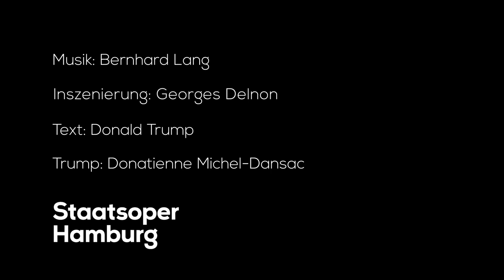Donatienne Michel-Dansac in „Playing Trump“ an der Staatsoper Hamburg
Cheap Opera #2 — Libretto von Dieter Sperl nach Original-Redetexten von Donald Trump

So banal der Mensch, so gefährlich der Typus. Vier Jahre einer Präsidentschaft der USA haben gezeigt, wie die Welt längst ist – oder wie sie werden kann. So absurd die Reden und fake news, so symptomatisch der manipulative Erfolg. Wie weit ist das demokratische Prinzip bereits erodiert?
Der Ausverkauf von Anstand und Humanität, legitimiert durch 63 Millionen Wähler*innen? Komponist Bernhard Lang und Autor Dieter Sperl entwerfen ein Panoptikum der (Un-) Worte und der Macht. Müssen wir uns in diesem Zerrspiegel selbst erkennen? Was einmal möglich war, kann sich bald wiederholen. Die Geschichte soll sich nach Hegel und Marx stets zweimal ereignen, erst als Tragödie, dann als Farce. Finden heute beide gleichzeitig statt?

Musikalische Leitung: Emilio Pomàrico
Inszenierung: Georges Delnon
Choreographie: Nicolas Musin
Text nach Originalzitaten von Donald Trump: Dieter Sperl
Dramaturgie: Klaus-Peter Kehr